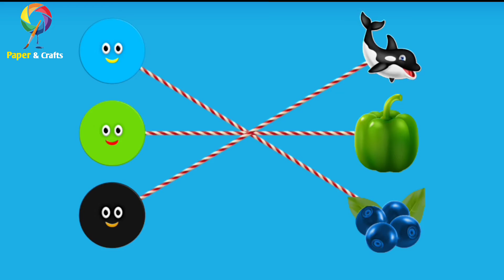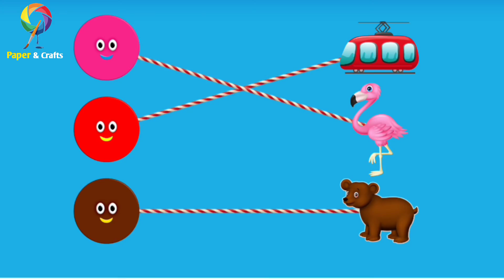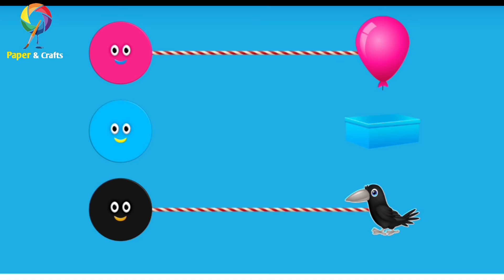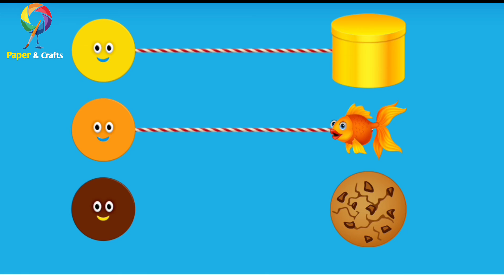Matching Colors for kids | Matching Games for preschool and kindergarten | paper & crafts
Hi kids ! for you cute butterfly and Mixed and for kids to learn how to draw and color step by step. this is fun tutorial video and fun coloring game a cartoon for babies.
THANK YOU FOR YOUR WATCHING! WE make videos that are fun and handy for you.

.) Background poem music Credit:

.) Butterfly

Video is for educational purpose only. copyright Disclaimer under section 107 of the copyright Act 1976, allowance is made for "fair use " for purposes such as criticism, comment, news reporting, teaching, scholarship, and research. Fair used is a use permitted by copyright statute that might otherwise be infringing.